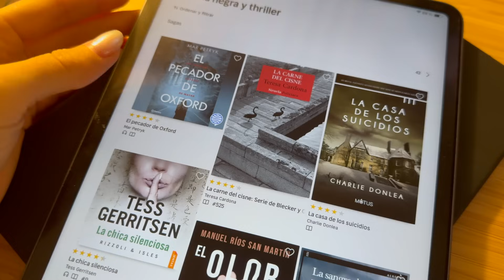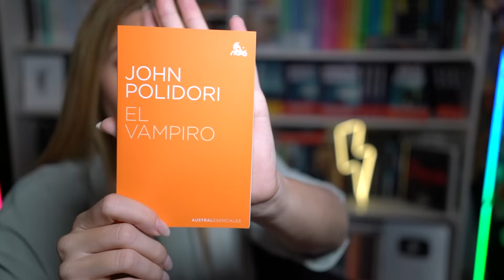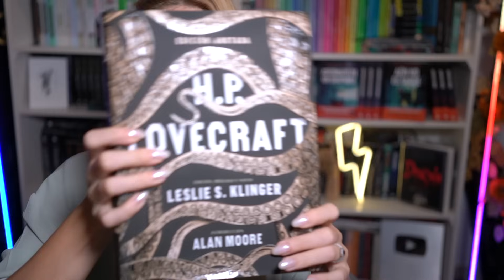LA LITERATURA DE TERROR A LO LARGO DE LA HISTORIA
Mi libro en físico y digital